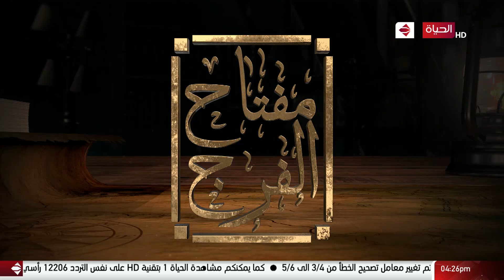مصر أرض الصالحين - فضيلة الدكتورعلي جمعة يشرح كيفية صلاة الاستخارة ؟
"برنامج مصر ارض الصالحين يتحدث عن تراث أهل البيت والصحابة والتابعين، سنعرف ما هي قصتهم مع مصر،و سنتناول الحديث عن أولياء الله الصالحين ،وتسليط الضوء على من لهم رؤية و فهما عميقا لما يجري داخل البلاد. يأتي طوال شهر رمضان علي قناة الحياة مع الشيخ علي جمعة الساعة 4:15 مساءً